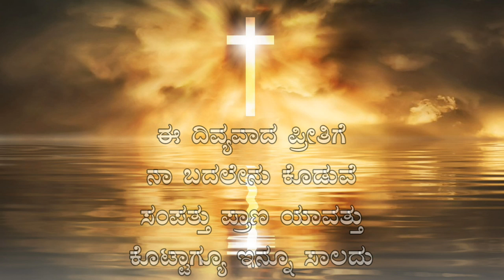Kannada Christian Hymn - Aascharyavada shilube with Lyrics